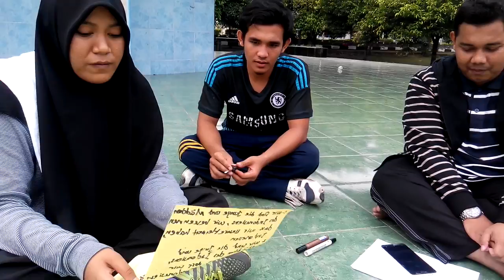POLYGLOT INDONESIA CHAPTER ACEH BISA BAHASA GERMAN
jangan di herankan apabila di aceh banyak nya mudi muda bisa berbagai bahasa dunia.NI AAJA MEREKA SEDANg berbicara bahasa GERMAN di karnakan mereka mau belajar dan mereka inggin bisa berbagai bahasa dunia.jadi bagi yang mau belajar berbagai bahasa asing secara gratis.silahkan hubungin saya W A 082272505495